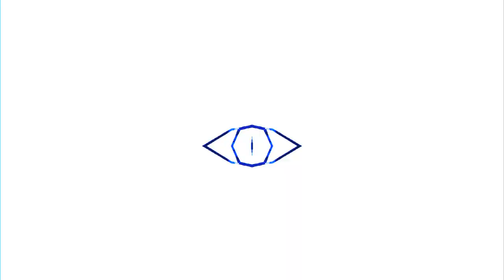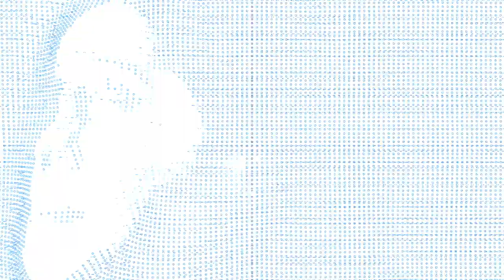Vanessa Carlton - Nothing Where Something Used To Be (Steve Osborne Remix) [OFFICIAL VIDEO]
The primary version of "Nothing Where Something Used To Be" appears on the standard and deluxe versions of the album Liberman which will be released in UK & Europe on 29, April, 2016 - Pre-Order the album

Purchase this Remixed version on 8, April, 2016

Liberman was released in North America on Friday, October 23, 2015.

Concepted & Directed by Colin Devin Moore
Images of Vanessa Filmed by Jonathan Hoeg

"I like to call this song my teen break up anthem. It's not just for teenagers. Nothing is just for teenagers. The whole "do it" section in the song is about wishing someone was more courageous and open with you. I think nothing is more attractive than someone who is able to show you all their cards. So if you are on a love cliff, that super high and terrifying cliff. jump, just jump."

Lyrics:
I will admit that you're the closest I have come
There's just something about you that I trust
I didn't say but I was sad to see you go
You went back to the ghost, I went back to what I know

Seems like every night, meet my friends at some bar
I tell myself I'm thinking but I'm just drinking
til I feel far away
Saw your buddy, said he talked to you last week
you should do it do it

Cause now there's nothing where something used to be

It's confusing cause I'm the one that left, it was pre emptive
Are we all searching for something we don't understand?
Someone else to see through our battle plans

I try to remember there's no future there's no past
I try to remember if it can last then it will last
Try to remember it